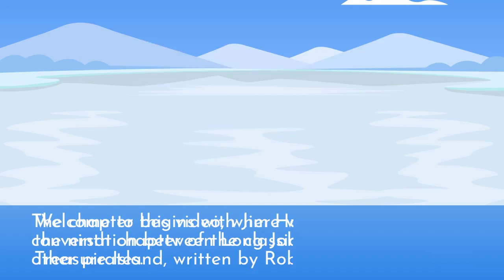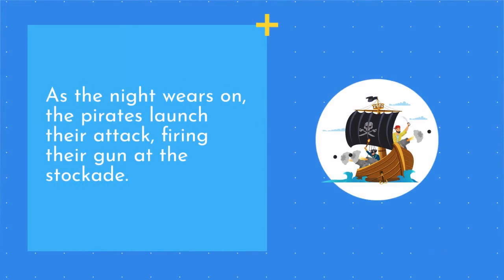treasure island summary chapter 9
Set sail to adventure with Treasure Island's chapter 9: 'Powder and Arms'! Join Jim Hawkins as he discovers the dark secrets of piracy and the treacherous world of weapons and gunpowder. Don't miss out on the excitement and danger that awaits in this swashbuckling tale. Watch our summary now!